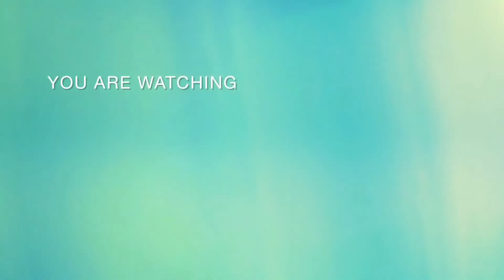এত সিএনজি আসে কোথায় থেকে!! Blog-3 Arif Masud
এত সিএনজি আসে কোথায় থেকে!!  Arif Masud